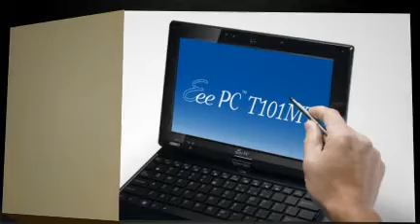The Asus Eee PC T101MT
My dream gadget of the moment. :)